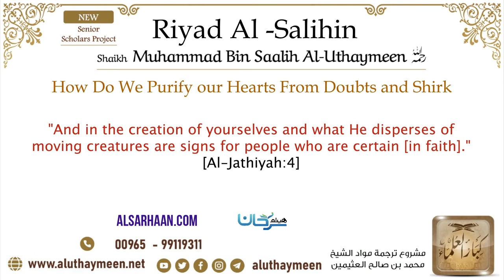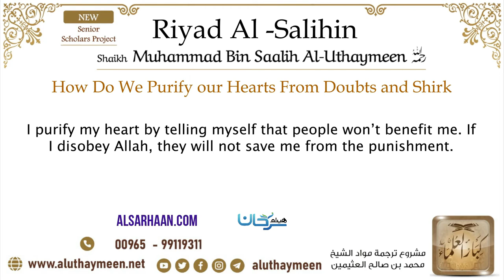🇺🇸 43 How Do We Purify our Hearts From Doubts and Shirk – Imam Bin Uthaymeen